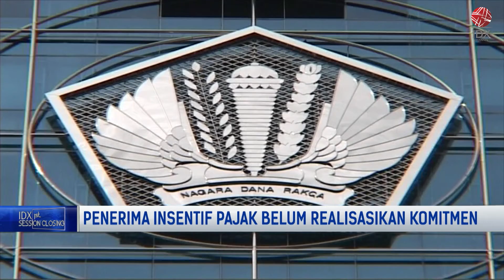Penerima Insentif Pajak Belum Realisasikan Komitmen | 1ST SESSION CLOSING 14/11/2022